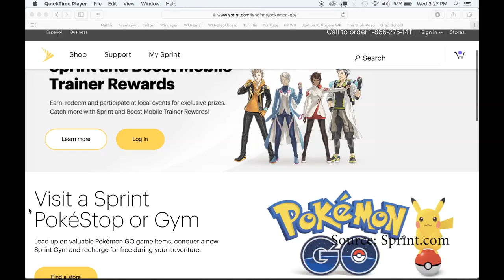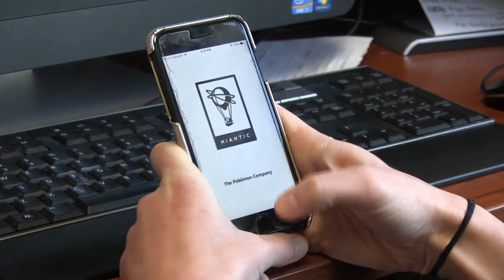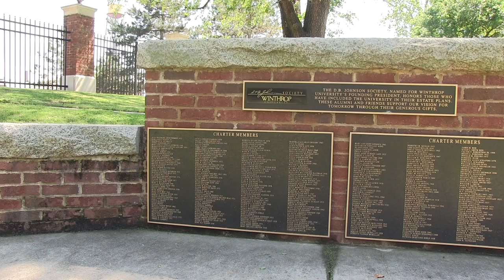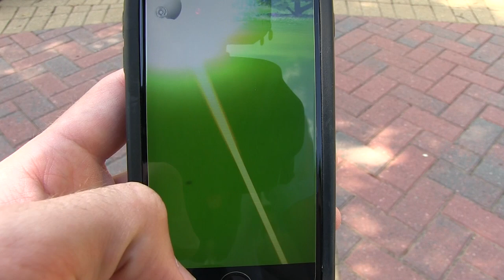Josh Rogers Mini Documentary